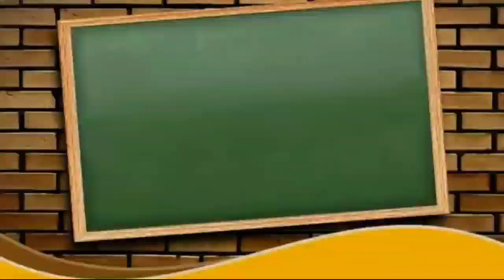Materi PAI Kelas 5 || Iman kepada kitab-kitab Allah dan Rosul yang menerimanya bersama Pak ifat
a. Iman kepada Kitab-kitab Allah dan Rosul yang menerimanya
b. Iman kepada Alqur'an sebagai kitab Allah yang terakhir